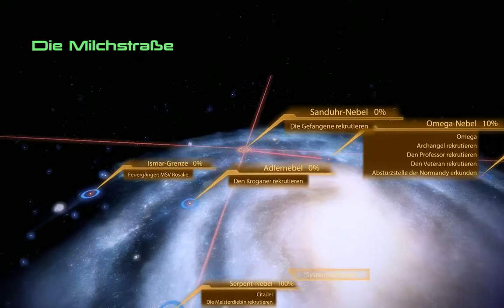#08 Mass Effect 2 [Deutsch] - Dating Sim Normandy #03 - Der Rest der Crew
Und die die ich vergessen habe xD

Stoppe Raubkopien!
Wenn dir das Spiel gefällt und du auch gerne spiele willst, unterstütze die Entwickler.